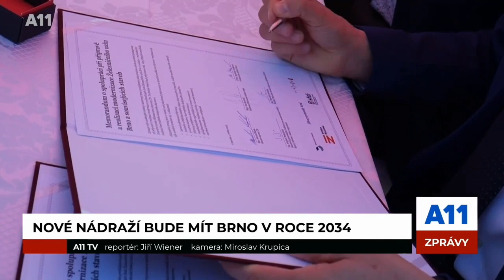Nové nádrží v Brne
Zdroj: A11 Tv